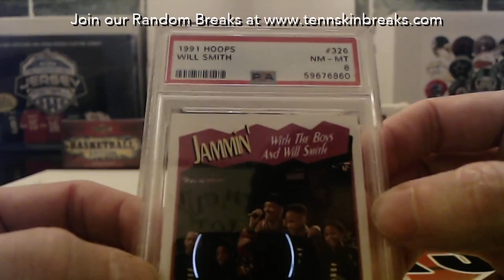1/2/23 - 2022 Super Break Super Star Slabs Multi Sport 1 Box Break